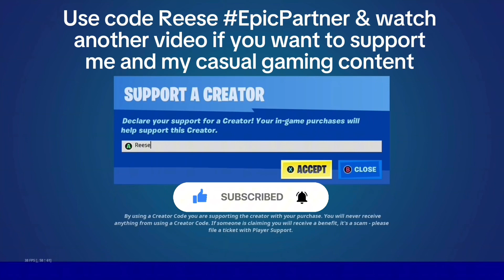My 1st Win in Fortnite Chapter 3 Season 4! Xbox backlog part 103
Recorded: 9/19/2022 Xbox backlog part 103

My Fortnite creative maps:
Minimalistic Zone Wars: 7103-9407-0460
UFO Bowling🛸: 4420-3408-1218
Neo Butter Barn Gun Swap!: 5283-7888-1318
ReeseHosgoodsINF467FinalProject: 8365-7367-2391 (made in UEFN)